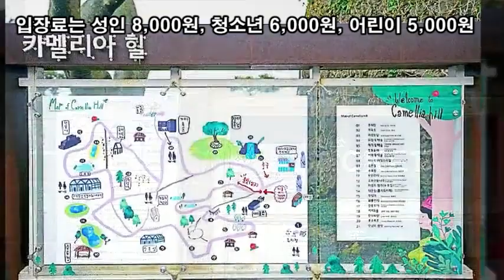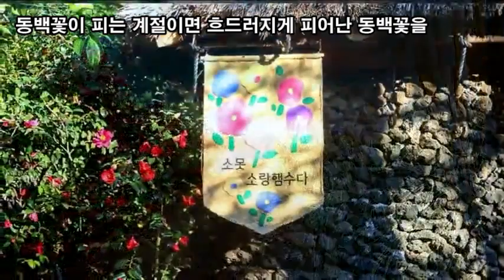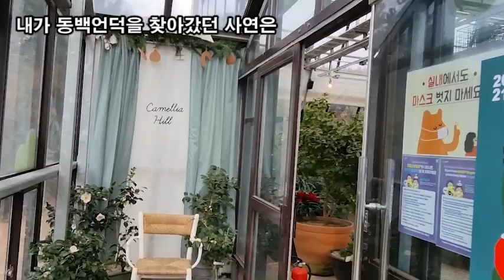랜선힐링여행, 제주 겨울여행, 제주 동백꽃 성지 카멜리아 힐 제4탄